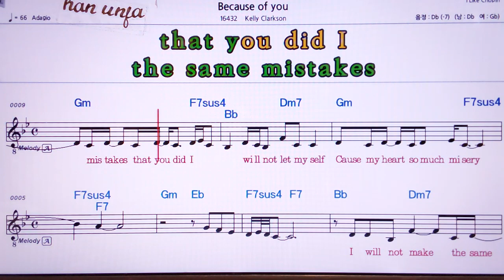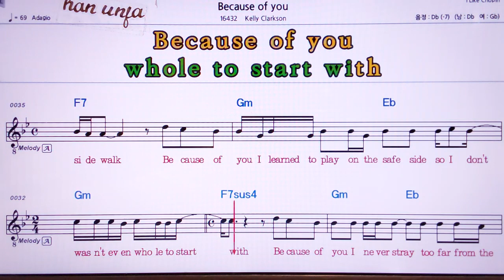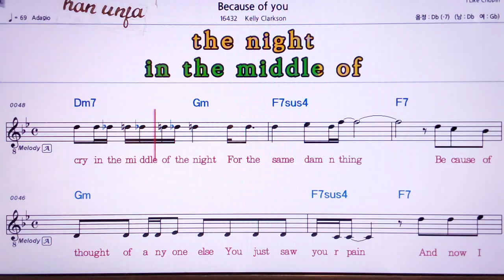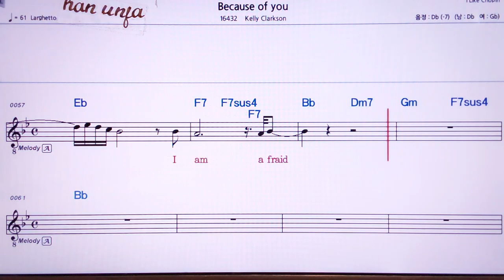💖비코우스 업 유Because of you/Kelly Clarkson 👍MR,노래방, 가라오케, 악보, 코드, 가사 ,Karaoke,반주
💖비코우스 업 유Because of you/Kelly Clarkson한은파🤞유투브 노래방 *악보 ,카라오케 , (Live Sound)カラオケ✌✔계속 업데이트합니다.💖